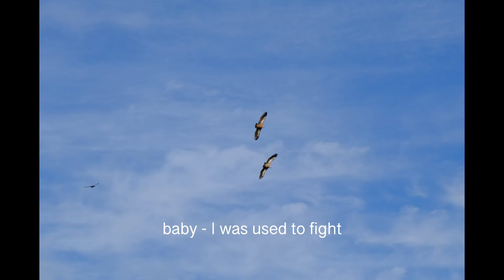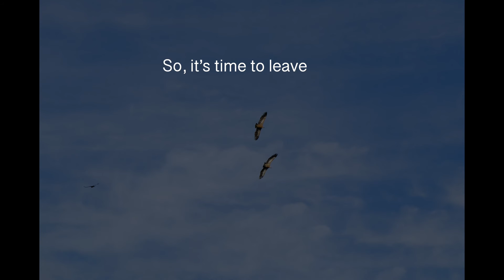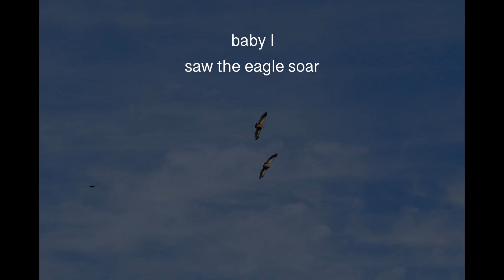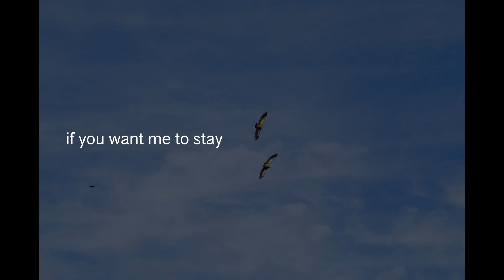Rio Glacier - What is right - Official Lyric Video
Love is home (EP) - out now

Created by Adriana Vogt
Photo by Adriana Vogt
Location: Irish Sea, Ireland